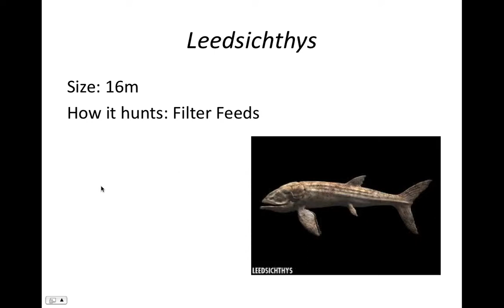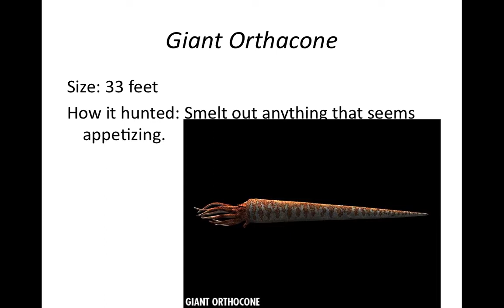10 Marine (extinct) Creatures that I really like